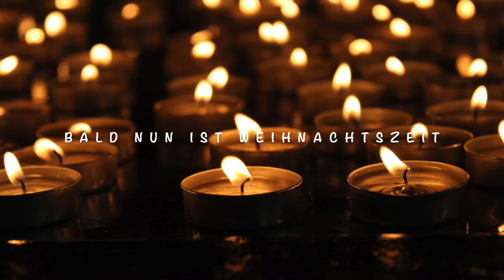#6 Bald nun ist Weihnachtszeit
Der erste Videoclip kommt von Videezy.com.